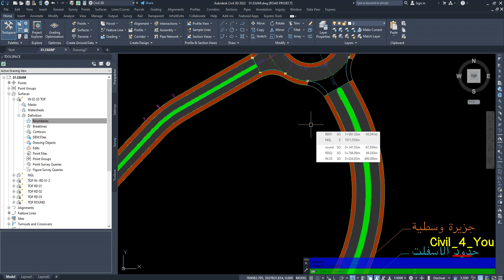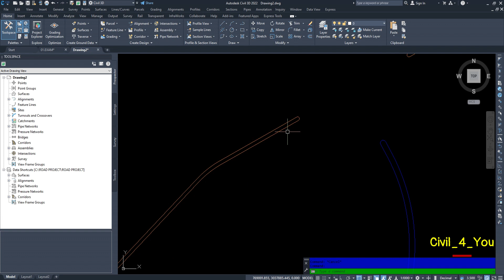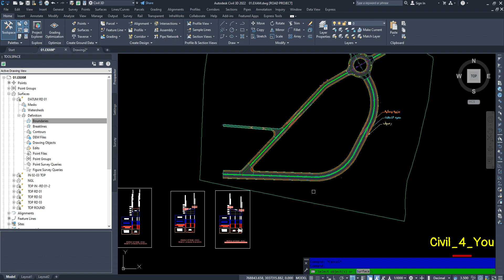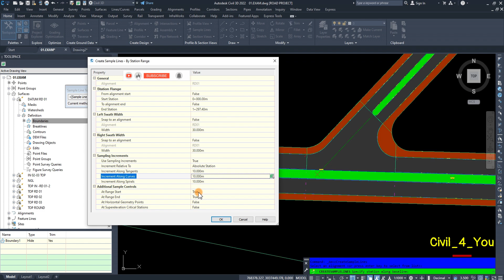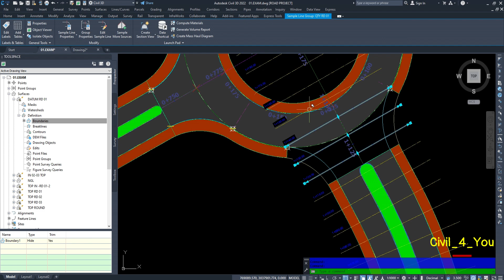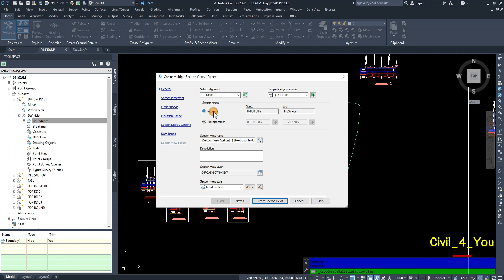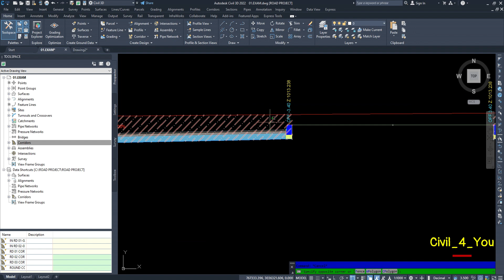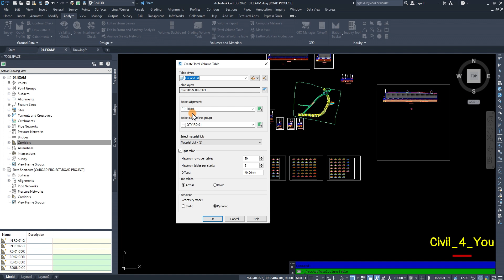حساب كميات حفر وردم الطريق بدون حساب الجزيره الوسطية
السلام عليكم ورحمه الله يتناول هذا الدرس كيفية حساب كميات الطريق بدون الجزيره الوسطية
مهم تتفرج علي الدرس ده لأنه تكمله لهذا الجزء
رابط صفحة الفيس بوك الخاصة بنا والتي يتم من خلالها متابعة كل شئ
روابط التواصل الخاصة بيا لو محتاج اي حاجه تحت امرك في اي وقت